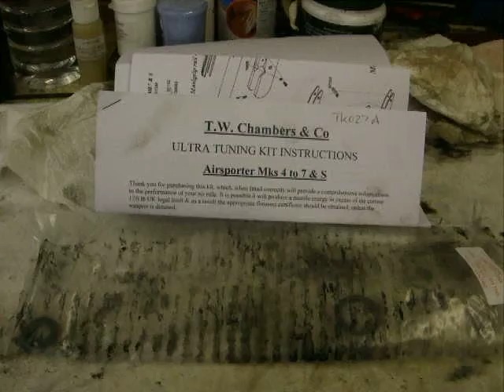Refurbished air rifle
This is the finished air rifle that I stripped down to the bare metal and wood, then completely reblued the barrel/cylinder, new spring, then stained and oiled the stock.